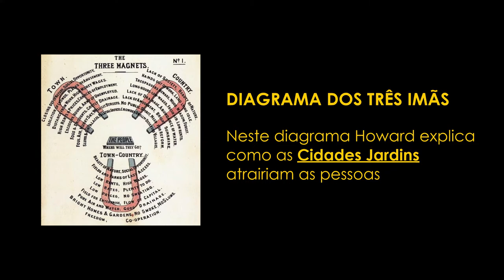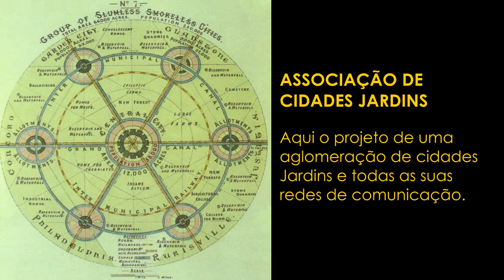CIDADE JARDIM | Ebenezer Howard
Olá Pessoal, sejam bem vindos ao Canal Café Cidade! Hoje em mais um vídeo sobre os primeiros pensadores urbanos falaremos sobre o Conceito de Cidade Jardim, proposto por Ebenezer Howard!  Comente, Curta e Compartilhe!

DICA PARA LEITURA
Artigo do Site Urbanidades:

Livro: Cidades Jardins de Amanhã:

SIGA TAMBÉM NO INSTA:
Conteúdos sobre Viagens em Cidades: